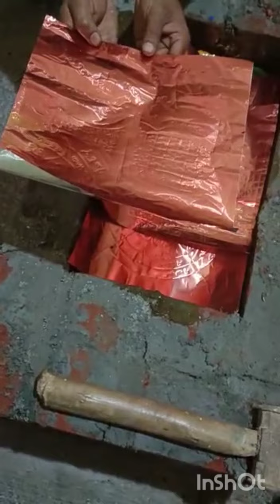ಶ್ರೀಚಿನ್ನಮಸ್ತಾದೇವಿಪೀಠಾರೋಹಣ ಯಂತ್ರಚಕ್ರ ಸ್ಥಾಪನೆ